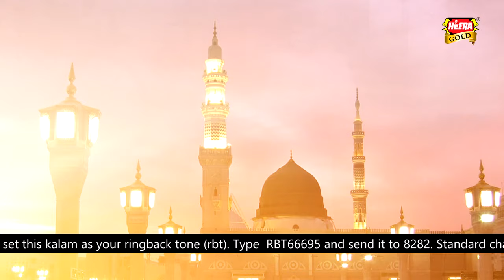Hafiz Ahmed Raza Qadri - Durood e Pak - 2016